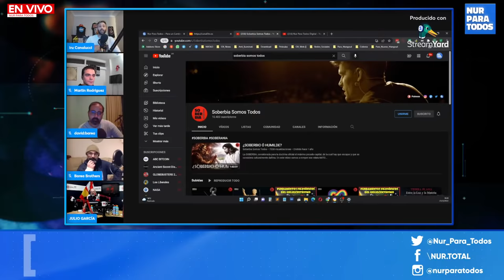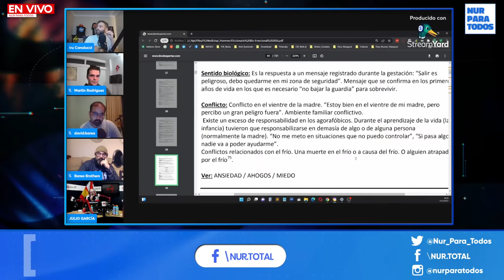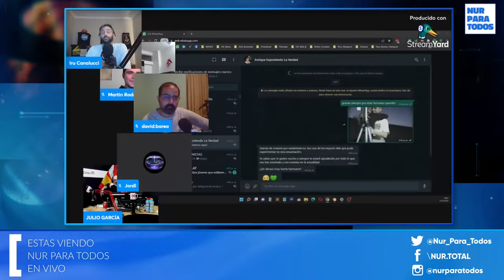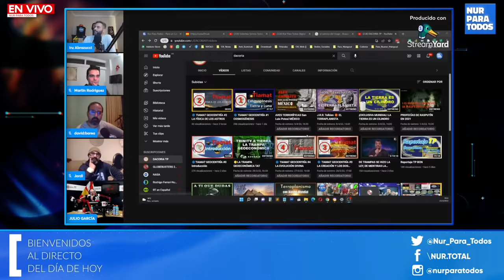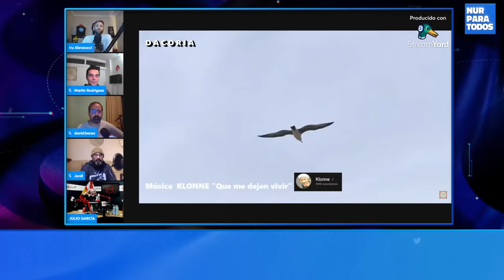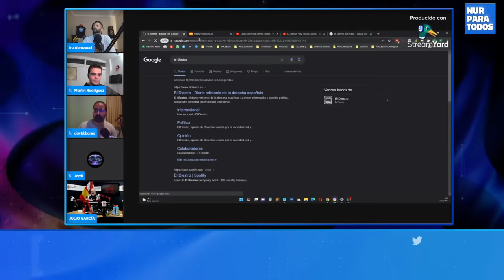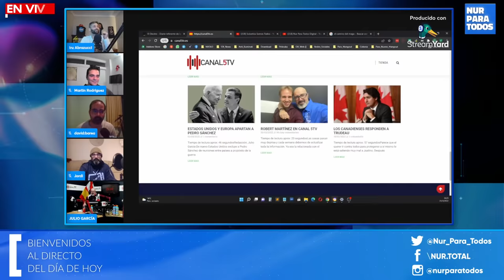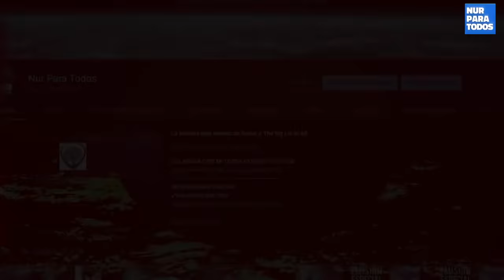Charla de Cafe con Julio Garcia